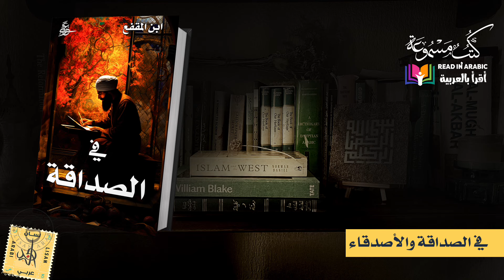في الصداقة والأصدقاء: ابن المقفع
▬▬▬▬▬  تنبيه  ▬▬▬▬▬
 يُحظر تمامًا نسخ أو إعادة استخدام أي جزء من هذا الفيديو (بما في ذلك الصوت والموسيقى والصور) على أي منصة تواصل اجتماعي أو تطبيق دون الحصول على إذن كتابي صريح من مالك حقوق الطبع والنشر (شركة لسان عربي المسجلة في المملكة المتحدة).

حكم ومواعظ في الصداقة والأصدقاء والنساء وآداب المجالس والحديث إلى الناس.